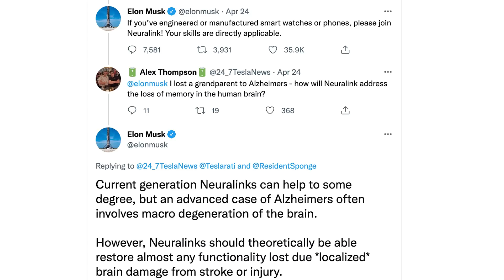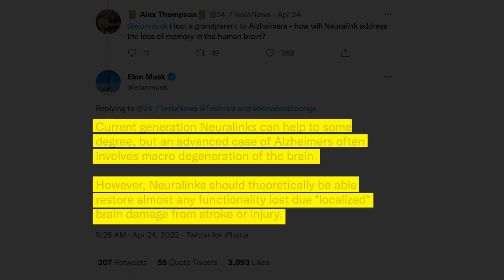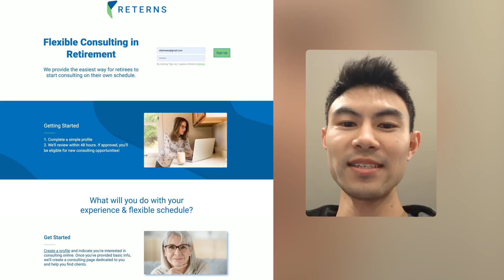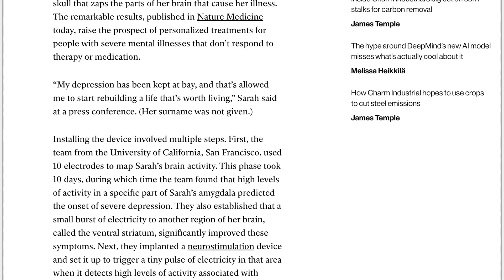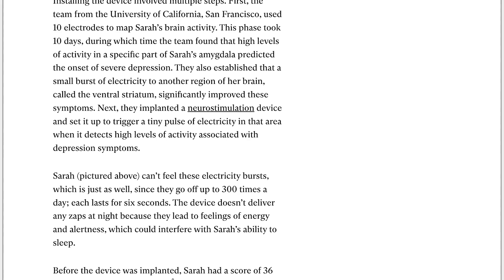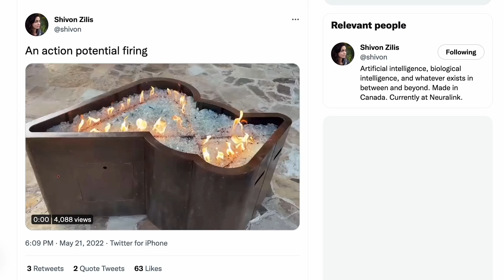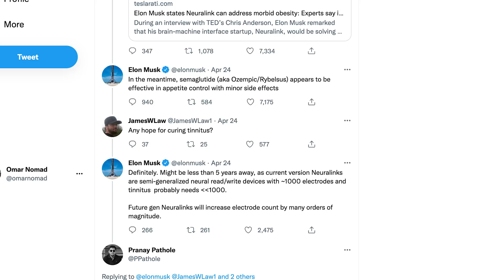Elon Musk's Neuralink Update – May 2022 (Part 2)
00:00 Intro
00:32 Addressing Alzheimer’s, brain damage
01:22 Neural-cap
02:20 Reterns
03:14 Curing depression
05:14 Neuralink fire pit
05:24 FDA application + trials status & robot

Please consider supporting by joining the channel above, or sharing my other company website with retirees Opinions are my own.

Scripted/ voiced by: Ryan Tanaka
Edited by: Omar Olivares